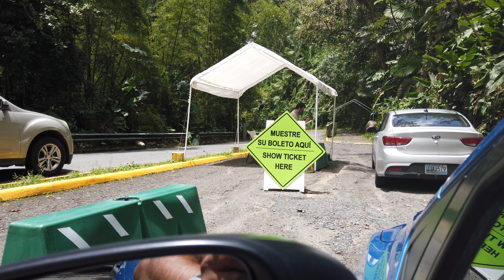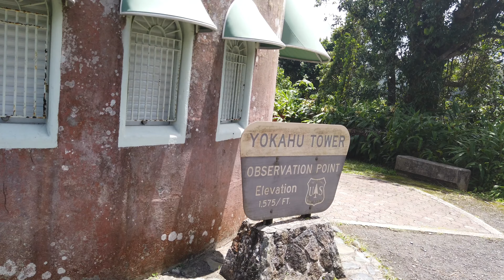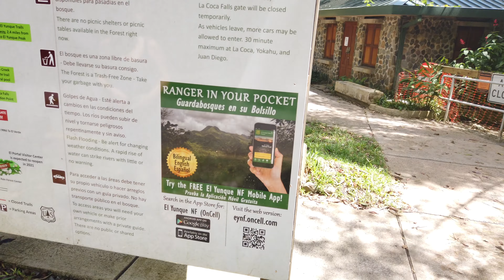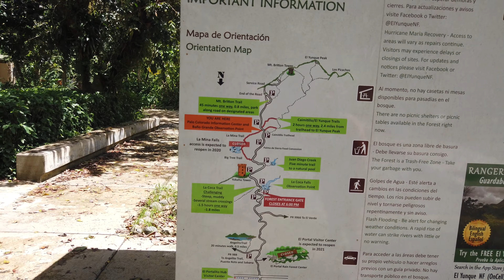Exploring El Yunque Puerto Rico and Luquillo Beach 🇵🇷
I hope that you're enjoying the Puerto Rico Vlog. We explored the US Rainforest, El Yunque, located here in Puerto Rico. I still don't know how to properly say it lol. As you can see in the video, I don't know how to say a lot of things lol. This place is just outside San Juan. We saw first hand how the park system is dealing with Covid, and it's actually not bad at all. It was way less crowded all around. We stopped by Coco Falls for an awesome photo op and then hit Yakahu Tower to send the drone up. I got some REALLY good shots in this one! From there we went to One of the dope beaches, luquillo beachabout 15 mins from the Rainforest and relaxed for a bit!